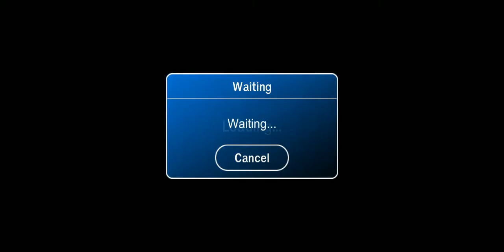មួយក្បាច់នេះដេកស្អាត ចង់ចេះក្បាច់ល្អសូមមើលដល់ចប់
Trabalhadores hábeis mais rápidos nunca vistos antes! Máquinas incríveis e ferramentas engenhosas #